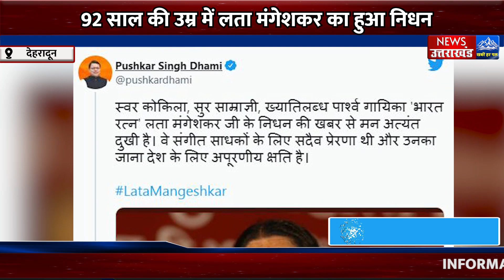Lata Mangeshkar Passed Away At The Age Of 92 || Garhwali Song Of Lata Mangeshkar || News Uttarakhand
92 साल की उम्र में लता मंगेशकर का हुआ निधन  ||  गढ़वाल के इस गीत को लता मंगेशकर ने किया था अमर || साल 1990 में रैबार फिल्म में गाया था गाना || News Uttarakhand

देखिये पूरा वीडियो :